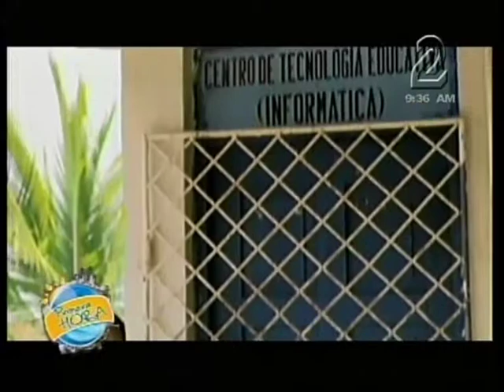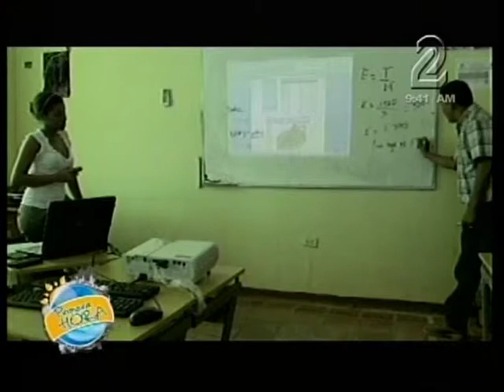Dcoumental CHANGE NOW, LET´S DO IT ! Primera Hora